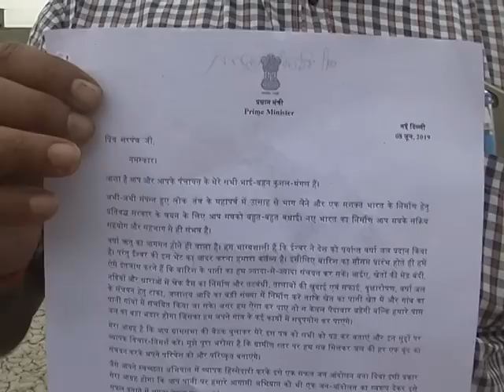मिर्ज़ापुर के अधिकारियों को भोर के 4 बजे का अलार्म सेट करना पड़ा -MIRZAPUR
मोदी जी का चिठ्ठी पाते ही अधिकारियों ने भोर के 4 बजे बिस्तर छोड़ा|क्योंकि जिलाधिकारी ने भी तालाबों की सफाई के लिए अपने आवास को भोर होते ही छोड़ निकल पड़े थे
मिर्जापुर बिहसड़ा ग्राम सभा के ग्राम प्रधान बलराम जयसवाल उर्फ पप्पू के यहां प्रधानमंत्री नरेंद्र मोदी द्वारा भेजे गए पाती को लेकर आज प्रातः काल 6:00 बजे मत्स्य सहायक निदेशक मुकेश सारंग पहुंचकर प्रधानमंत्री नरेंद्र मोदी द्वारा भेजा गया चिट्ठी बलराम जयसवाल को दिया। चिट्ठी पढ़ने के उपरांत चिट्ठी में लिखी गई समस्त बातें तत्काल बलराम जयसवाल के द्वारा ग्रामीणों को सुनाया गया ,व उपस्थित ग्रामीणों ने शपथ लिया कि जल संचय और जल का बेहतर प्रबंधन के लिए हम सब संकल्पित हो रहे है। ज्यादा से ज्यादा बारिश के जल को संचय करके उपयोग में लिए जाने की विधि के बारे में भी प्रधान ने मौजूद ग्रामीणों को बताया। जल जीवन के लिए कितना महत्वपूर्ण है धरती के लिए कितना महत्वपूर्ण है तालाबों से क्या लाभ है इसके बारे में विस्तार से मुकेश सारंग मत्स्य अधिकारी ने लोगों को बताया। साथ ही साथ अपने हाथों से फरसा लेकर अधिकारी और ग्राम प्रधान के साथ दर्जनों ग्रामीणों ने तालाब के सफाई वह तालाब के गहरीकरण का काम शुरू कर दिया ।हालांकि बताया जाता है कि बलराम जयसवाल प्रधानमंत्री नरेंद्र मोदी के कट्टर समर्थक के रूप में जाने जाते हैं उनके यहां जब मुकेश सारंग मत्स्य अधिकारी ने प्रधानमंत्री के द्वारा भेजा गया चिट्ठी भेजा तो हर्ष से उत्साहित दिखाई दिए।प्रधान ने बताया कि बारिश का मौसम प्रारंभ हो चुका है हमें ऐसे इंतजाम करने चाहिए जिसमें ज्यादा से ज्यादा पानी का संचय हो सके खेतों में मेड़बंदी नदियों और धाराओं में चेकडैम का निर्माण ,बंधी तालाबों की खुदाई व सफाई, वृक्षारोपण वर्षा जल संचयन हेतु जलाशय आदि की बड़ी संख्या में निर्माण कराना होगा ताकि खेत का पानी खेत में और गांव का पानी गांव में संचय किया जा सके।इस दौरान एडीओ आईएसबी राजाराम उपाध्याय तकनीकी सहायक जयप्रकाश तिवारी सचिव दिलीप यादव के साथ अन्य क्षेत्रीय संभ्रांत मौजूद थे।